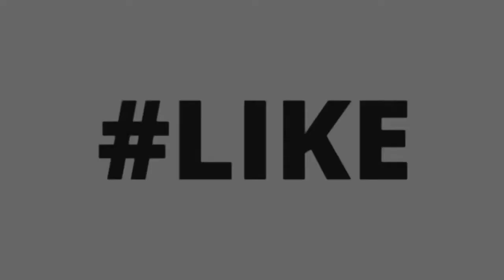Apne Liye Khade Hona || Way of Jannah || Nadeem Khan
Ek Banda Allah ke Samne kab khada hota h.

wo mouke jin par wo allah ke samne khada hota h

dekhe video me

islamic animated lecture by nadeem khan

way of jannah institute

Animated Lectures by Nadeem khan
Islamic animated lectures
Urdu islamic lectures
Animated urdu lectures
Nadeem khan
Way of jannah
Stop wasting time nadeem khan
Why allah created hell ??
Don't Blame Allah for Everything
The best transaction
Sabse behtareen tijarat
The best transaction in islam
MUSIC HARAM KYU H ??
JANNAT KA SABSE BEHTAREEN TOHFA
JAHHANAM
jab jindagi giraye
quran status by nadeem khan
islamic status by nadeem khan
kya ye aap ho ??
allah kis se muhabbat karta ??
logo ko raazi karna
islamic animated lecture
Dikhava karna
aap meethe ho ya kadwe
shaytan or uske dost
marne ke baad